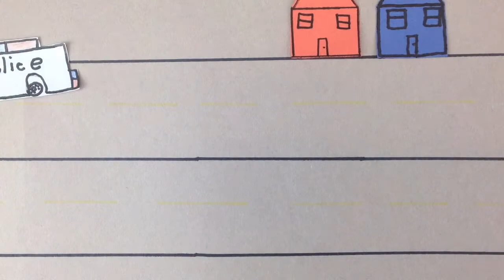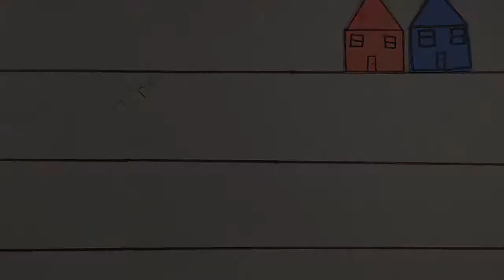Where's My Cat?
The cat burglar. A great example of stop motion using a top down perspective.